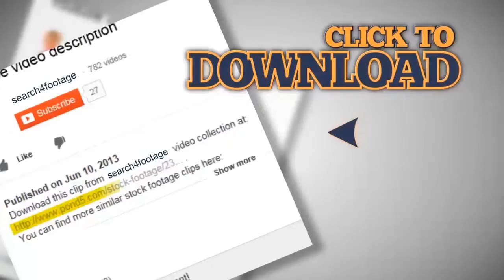Long, deserted road with extreme heat haze, mirage. Stock Footage